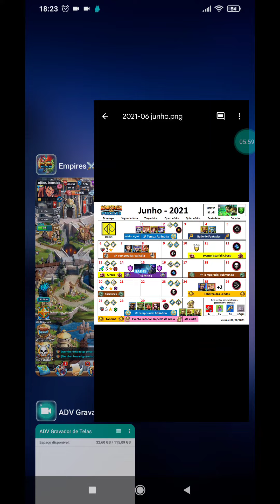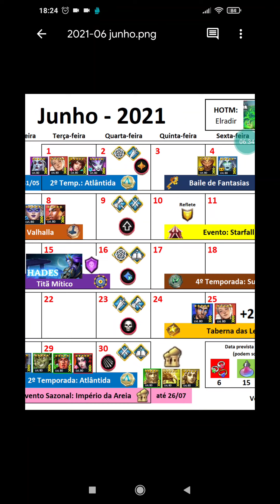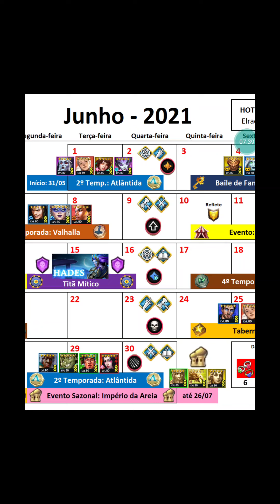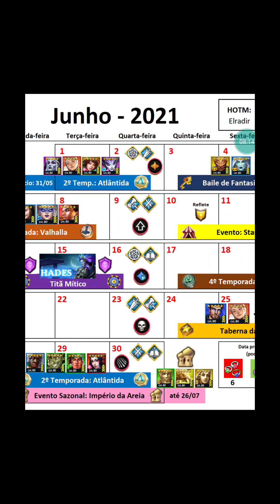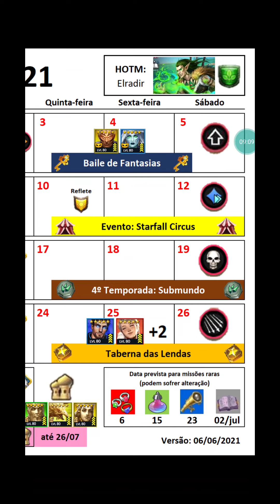ANALISE ELRADIR + CALENDARIO DO MES 6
Video maravilhoso de empires eh soh com mozinho!